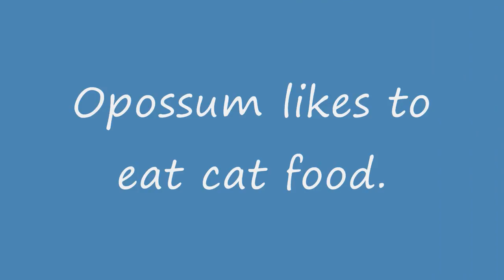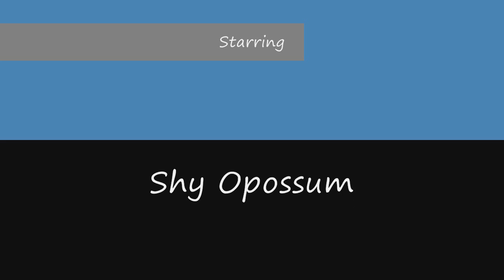Opposum Visits By StarPir1315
A shy opossum comes to visit and sample what is on the cat's menu.